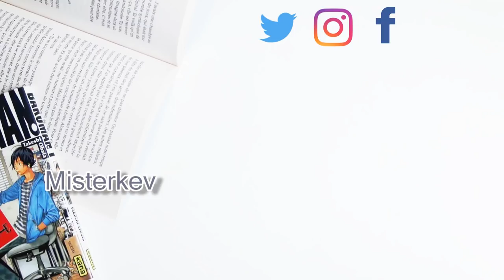Mes envies pour 2019│ Misterkev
Pour bien commencer je vous présente mes vœux de bonheur, la santé et d'excellentes lectures... Et je vous présente aussi ma nouvelle vidéo ^^' Plus de vidéos

- Logiciel de Montage vidéo: CiberLink PowerDirector 15